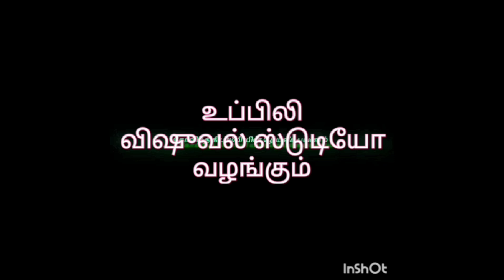அ. மி. தெள்ளியசிங்கர்( ந்ருசிம்மர்) பிரம்மோற்சவம். கருடசேவை &நாச்சியார் திருக்கோலம். திருவல்லிக்கேணி